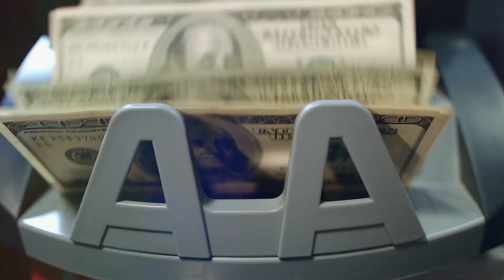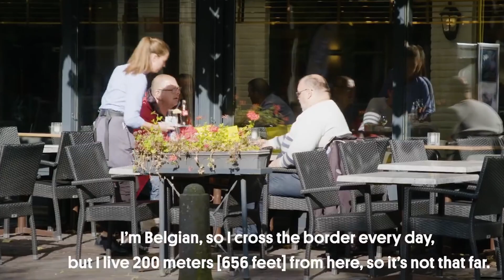5 सबसे अजीब इंटरनेशनल बॉर्डर || 5 Unbelievable International Borders in Hindi